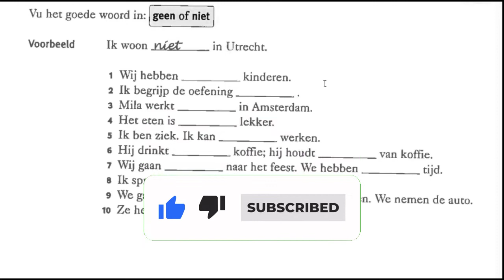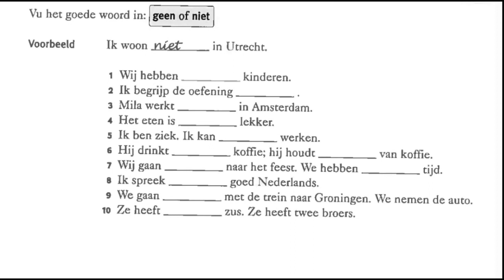💥 NIET of GEEN Negation in Dutch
💥 Looking for a Dutch Flemish teacher ? : www. vloeiendvlaams.net